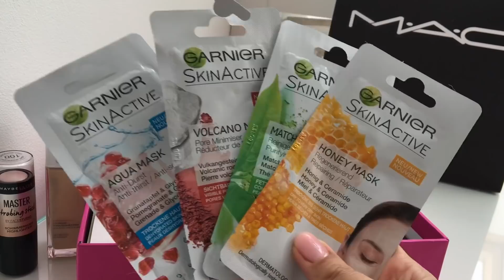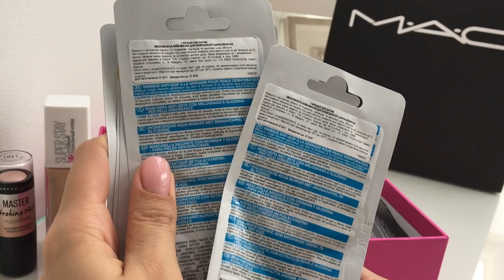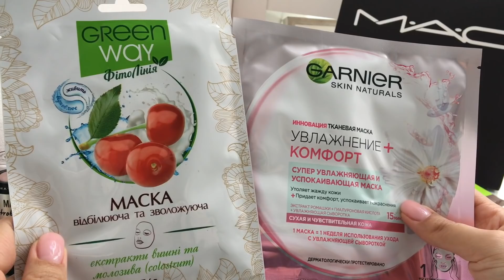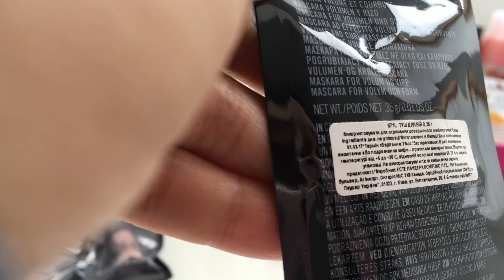Покупки косметики, MAC, Maybelline, массмаркет, бюджетные покупки, профессиональная косметика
Привет, очень рада видеть вас на канале KatyBlog)

Покупки косметики, это рубрика, в которой я показываю свои новинки косметики, если это не повторная покупка, то я еще не смогу сделать свое полное ревью на продукт. Но вы уже наверняка знаете, что будет в ближайших видео